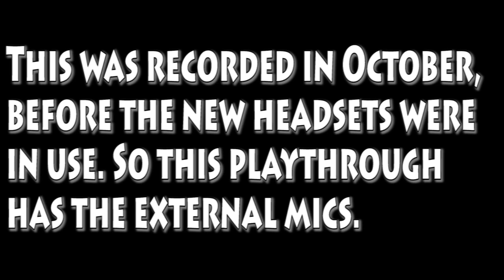SGB Play: Clockwork Knight - Part 1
Episode 1: Clockwork Knight - Starring Liam Neeson

This has been recorded in October, so now it is time to finally start up Clockwork Knight, and we must save the Princess. This looks like a job for Sir Tongara de Pepperouchau III, or pepper.

Sir Tongara de Pepperouchau III, a toy soldier is on a journey to save Clockwork Fairy Princess Chelsea, but has been stolen away by an unknown, evil force. It is up to Sir Pepper to rescue the Princess, and to win her heart.